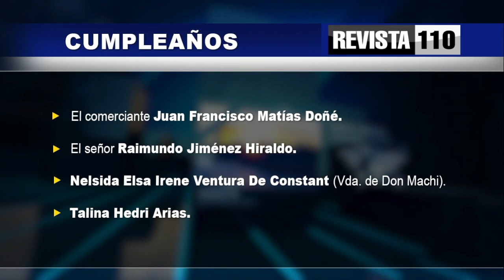Efemerides martes 5 de julio del 2022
Martes 5 de julio del 2022. Faltan 179 días para el año 2023. Luna Nueva.
Santoral: San Antonio, Zacarías, confesor. Santa Zoa.
Día de la Independencia en Venezuela.
Fiesta de la Independencia en Argelia.
Día del Alcalde Pedáneo.
Día Internacional de las Cooperativas.

Hoy cumpleaños:

-Pedro Abad, político.
-El ingeniero Rafael Augusto Serrulle Ramia.
-El periodista y ex director de Listín Diario, Mozart Emilio De Lancer Sánchez.
-El estudiante Rafael Agustín Serrata.
-El comerciante Juan Francisco Matías Doñé.
-El señor Raimundo Jiménez Hiraldo.
-Nelsida Elsa Irene Ventura De Constant (Vda. de Don Machi).
-Talina Hedri Arias.